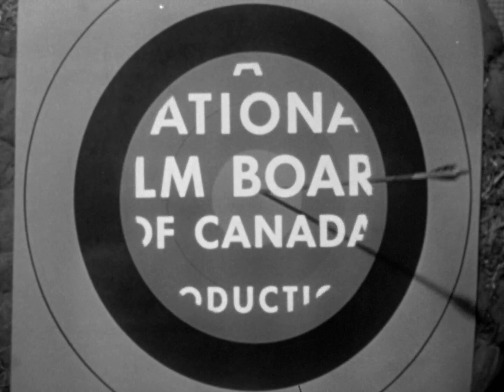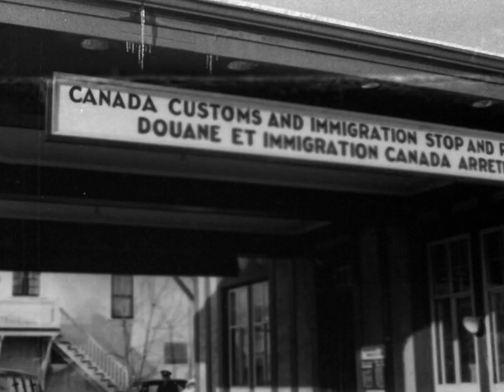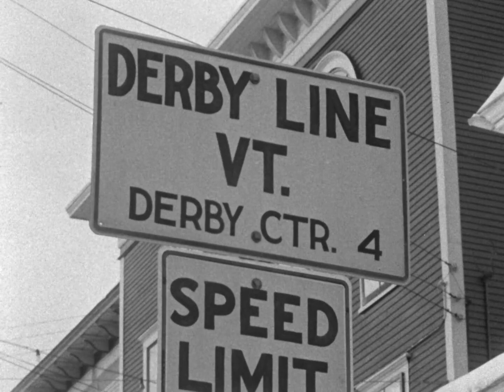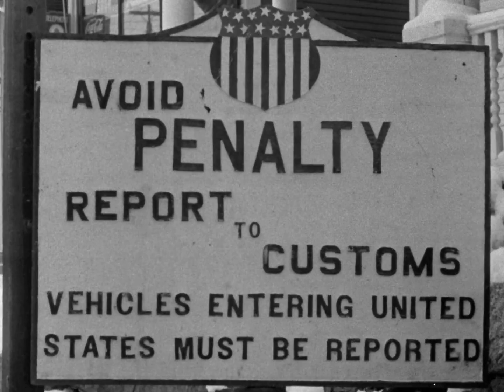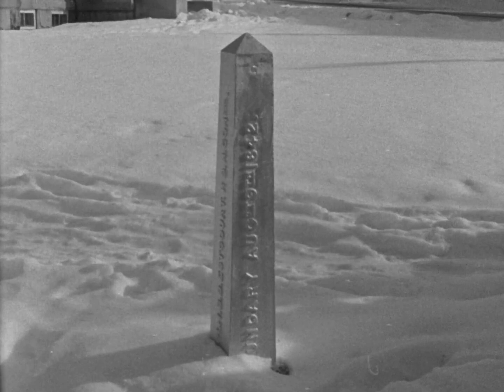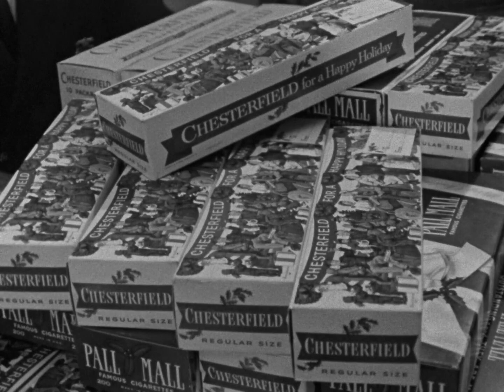NFB - On The Spot - Two Countries One Street (1955)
This short documentary visits the 3 Quebec border towns of Rock Island, Stanstead and Beebe, and the Vermont town of Derby Line to see how residents and officials cope with a civic life that is cut down the middle by an international boundary.

PRODUCER: Robert Anderson
DIRECTOR: Jean Palardy
PHOTOGRAPHY: Jean Roy
SOUND: Julien Coutellier
EDITING: David Mayerovitch, Marion Meadows
NARRATOR: Robert Anderson